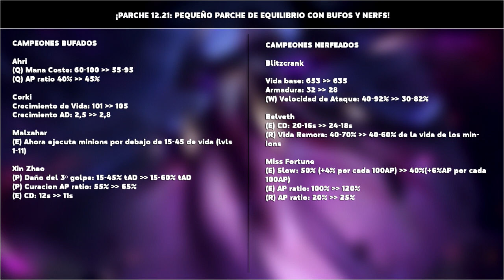¡EL PARCHE 12.21 TRAE BUFFS A MALZAHAR QUE EJECUTA MINIONS & MAS! | League of Legends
¡Veamos los cambios que nos trae riot con este mini parche 12.21, no te pierdas los cambios!
¡PINCHA "MOSTRAR MÁS" PARA MÁS INFORMACIÓN!
*🔔Dejando un LIKE y una Suscripción harás mucho por mí y por el futuro del canal. ¡¡Es muy SIMPLE!! ¡Muchas Gracias!

*¿Quieres ver más vídeos del canal? ¡Visítalos por las secciones!

*¿Quieres realizar algún donativo para mejorar mi set up? Tienes actualmente dos forma de realizarlo a través de PayPal o un incentivo de "GRACIAS" lo nuevo de YouTube. "GRACIAS" podrás encontrarlo cuando entres a un vídeo y se situará en la parte de Likes, compartir o descargar.